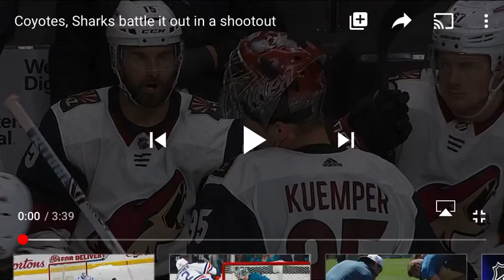NHL Shootout Arizona Coyotes Vs San Jose Sharks